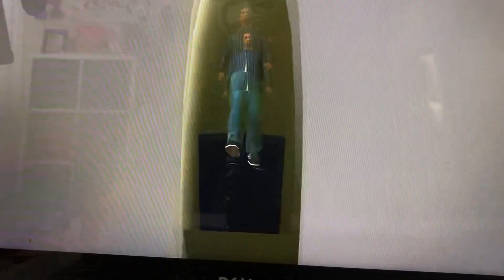Grand Theft Auto: San Andreas Gameplay Part 21